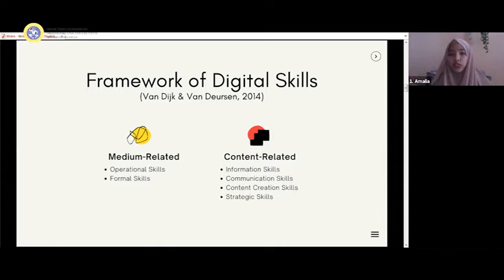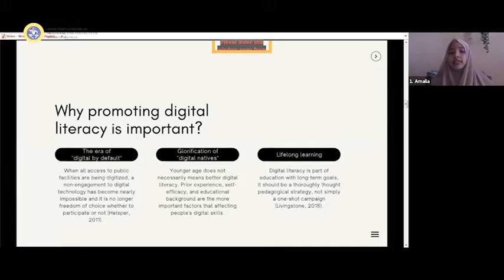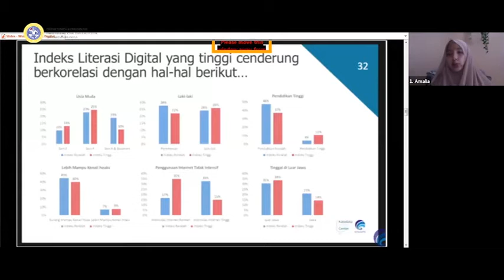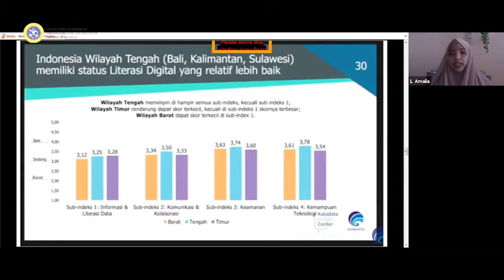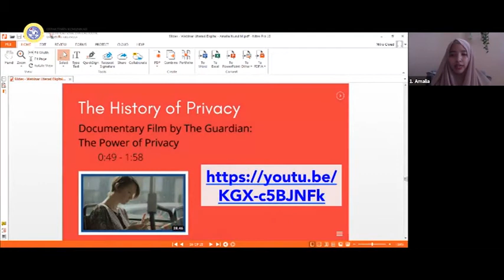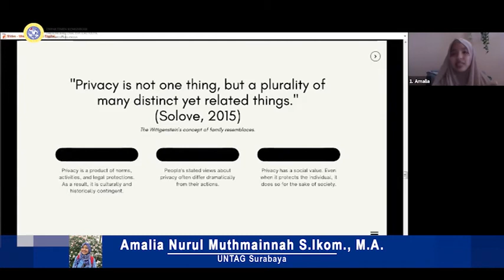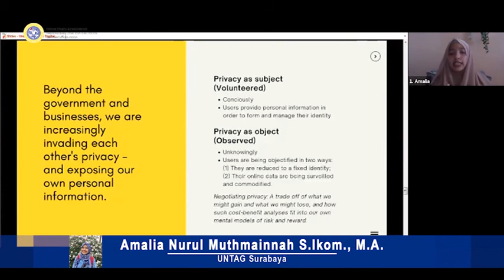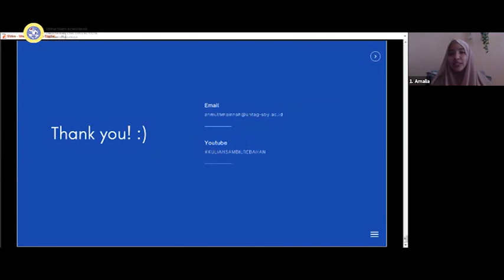LITERASI DIGITAL DI INDONESIA - Amalia Nurul Muthmainnah S.Ikom, MA (UNTAG Surabaya)